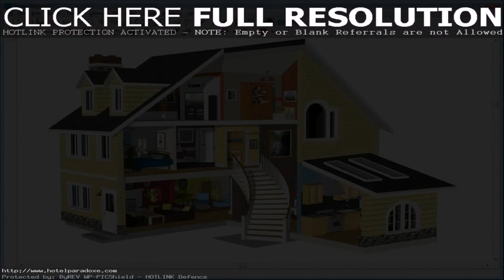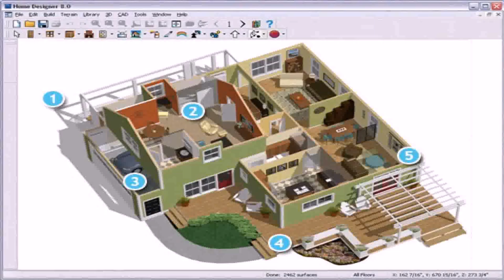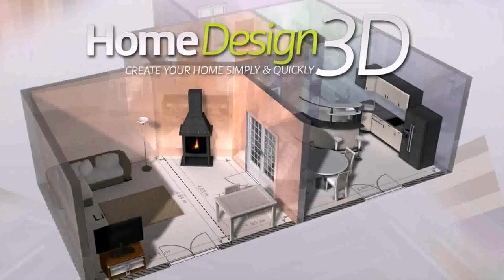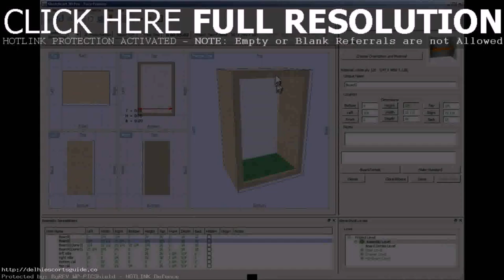Buy Car NY 5% DP